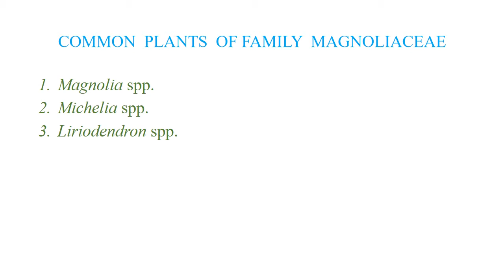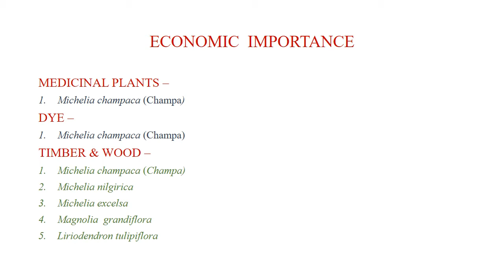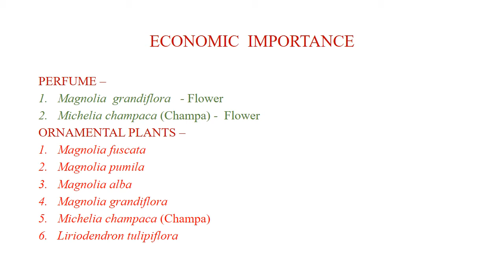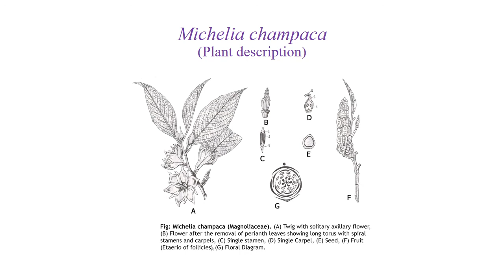M Sc Botany Sem III, Paper XIII, MAGNOLIACEAE PART IV, By: Dr. O. P. Sharma Dept of Botany GC Bundi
This video is created for the students of M. Sc. Botany, Semester III, Paper XIII, Taxonomy.
Title: MAGNOLIACEAE PART  -  IV
By: Dr. O. P. Sharma,  Department of Botany, Government College Bundi, Rajasthan.